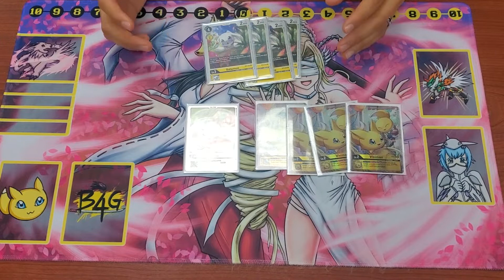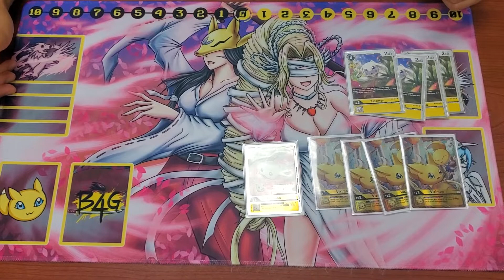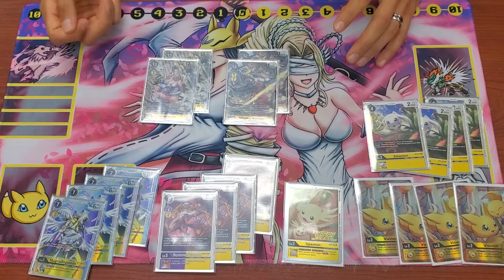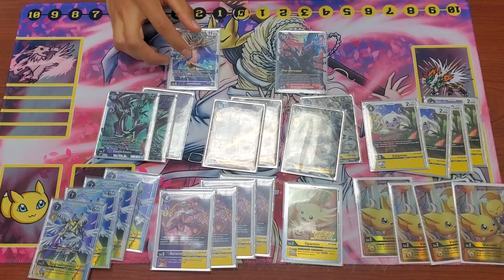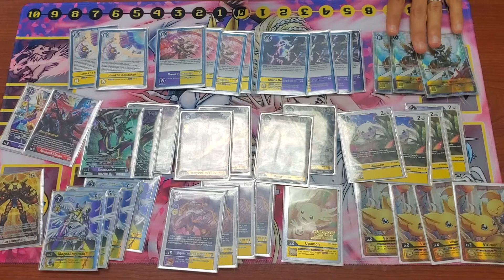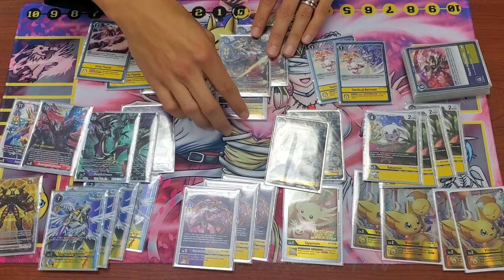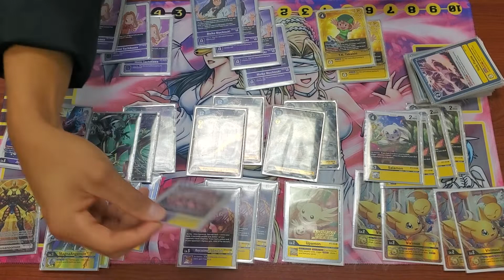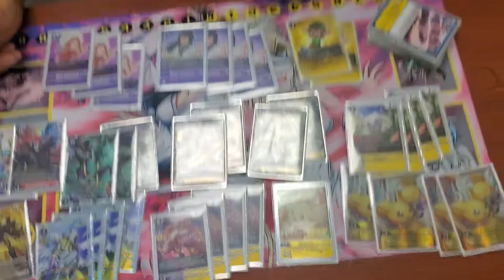Undefeated Security Control Deck Store Championship 1st Place | Digimon Card Game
we have my mans Mitch from team B4G who won our latest store championship with his signature security control list!!! come check his deck out and tell us what you think!